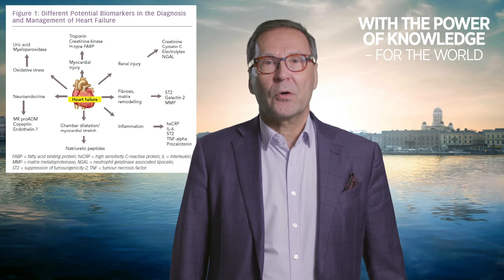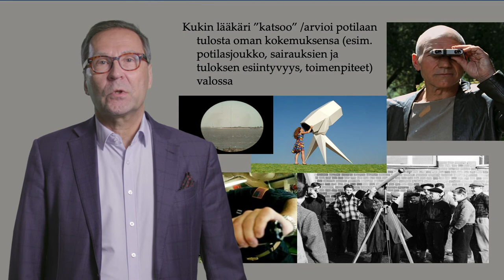Kari Pulkki: Uusi laboratoriotesti ei aina ole parempi kuin vanha | Helsingin yliopisto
Laboratoriotutkimuksella on pitkä matka keksinnöstä kliiniseen käyttöön: kestää vuosia, että tutkijan hyvä idea päätyy osaksi sairauden löytämistä, seulontaa tai seurantaa. Samaan aikaan kun osa verikokeista on voitu korvata tuoreeseen tutkimukseen perustuvilla ihon läpi tehtävillä mittauksilla ja antureilla, käytössä on edelleen myös sata vuotta sitten kehitettyjä tutkimuksia. Potilaan kannalta parempia ei ole tullut tilalle, sanoo kliinisen kemian professori Kari Pulkki.

Luento on osa Helsingin yliopiston uusien professorien viikkoa.